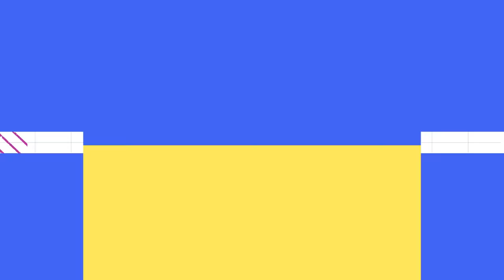NBCB owner Tommy the family man! | KAYPOH ROOM TOURS EP7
Rising star Tommy shows us his softer side and lets us in on his home life with his family and his secret man cave. Is he as fierce as he looks with his kids? Find out in this episode!